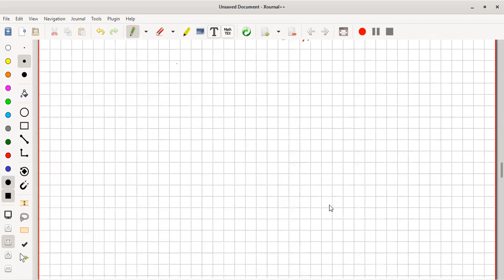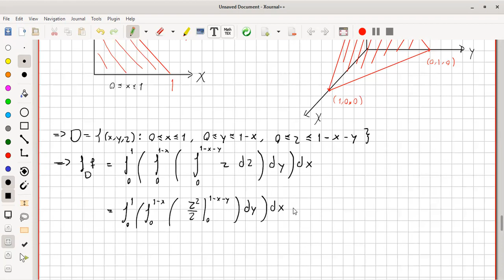06-07-2021 Ejercicios de integrales iteradas (parte 1)